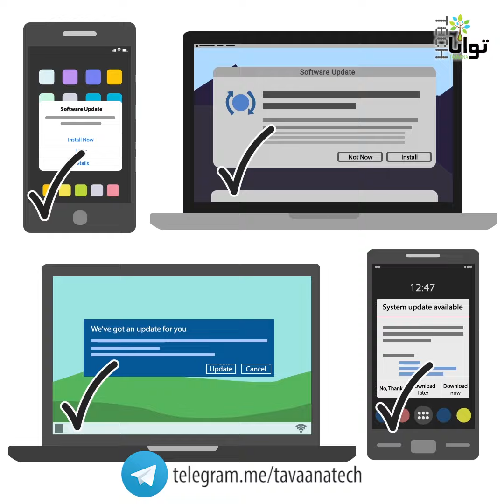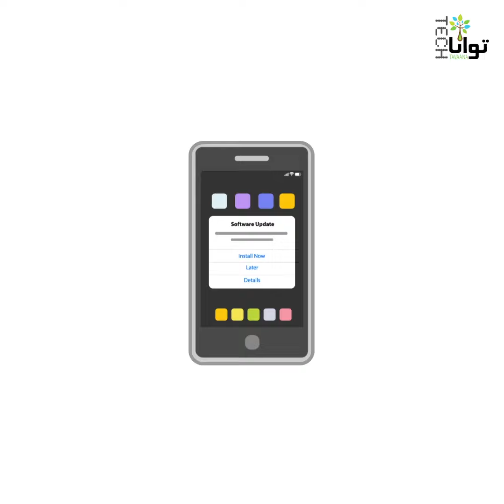آپدیت سیستم عامل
برخی از ما به آپدیت‌کردن سیستم عامل خود بی‌توجه هستیم و به بهانه‌های مخحتلف از انجام آن سر باز می‌زنیم. این کار می‌تواند دست هکرها را برای هک‌کردن ما باز بگذارد. می‌پرسید چگونه؟ با دیدن این ویدئو کوتاه با چگونگی آن آشنا می‌شوید.